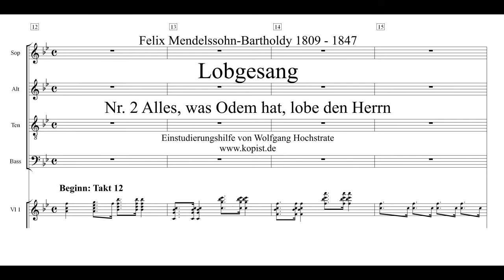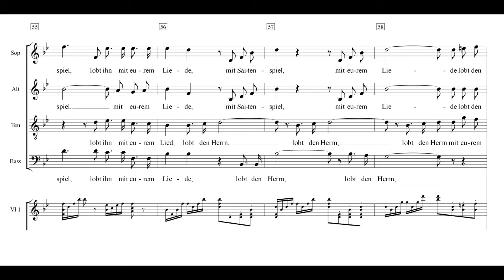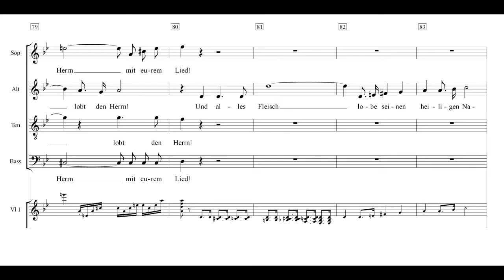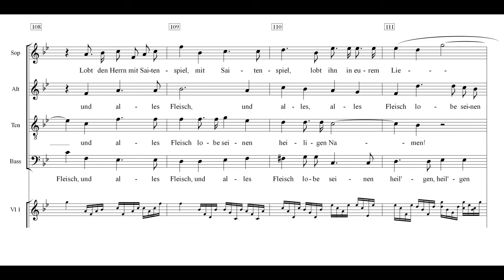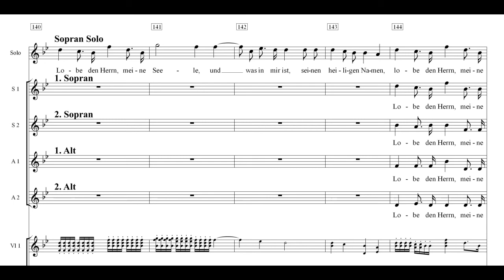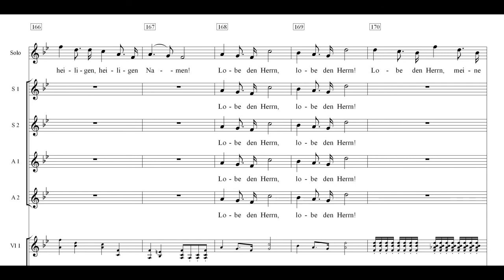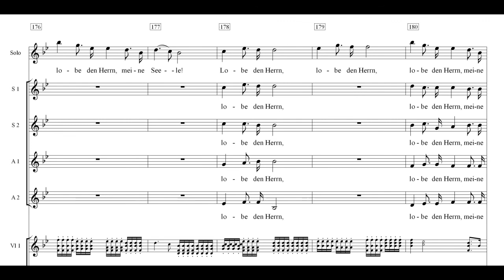Lobgesang 2 Alles was Odem hat Einstudierung Alt 1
Eine Sinfoniekantate von Felix Mendelssohn-Bartholdy (Opus 52), uraufgeführt 1840 als Sinfonie Nr. 2